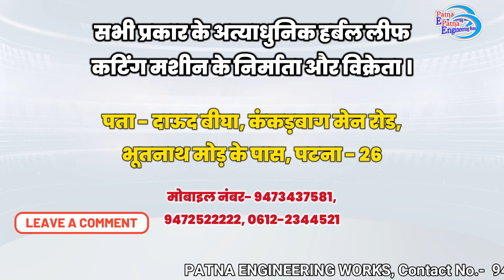ब्लेड शॉर्पनिंग मशीन - Blade Sharpening Machine | machine in Patna-Bihar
ब्लेड शार्पिंग मशीन
blade sharpening machine
ब्लेड शॉर्पनिंग मशीन
blade sharpening machine
khaini Cutting Machine | Herbal leaf cutting machine | Tobacco cutting machine Patna-Bihar
हमसे जुड़े खुद का बिजनेस करे और आत्मनिर्भर बने ।
Patna Engineering Works ( पटना इंजीनियरिंग वर्क्स )
Address:- Daud Bigha, KankarBagh Main Road, Near Bhootnath more, Patna-800026

Your Queries-
sharpening machine
ब्लेड शार्पिंग मशीन
ब्लेड शॉर्पनिंग मशीन
blade sharpening grinder
blade sharpening tool
blade sharpening business
blade sharpening wheel
blade sharpening stone
Khaini Cutting Machine Patna
khaini Cutting Machine
jarda cutting machine
Herbal leaf cutting machine
जर्दा पत्ती के लिए
लच्छेदार और दानेदार कटिंग के लिए
Tobacco cutting machine
Tobacco Cutting Machine Patna
cutting machine
leaf cutting machine
Coco fiber cutting machine
Fiber Glass Fiber Thead Cutting Machine
RCC Cutter Machine
Concrete Road Cutting Machine
Heavy Duty Leaf Cutting Machine

tobacco cutting machine
khaini kaatne wala machine
khaini cutting machine
khaini katne wala machine
paper cutting machine
khaini making machine
khaini cutting machine price
tambaku banane ki machine
tobacco machine
tambaku cutting machine
khaini
coco peat making machine
coco peat machine
tambaku katne wala machine
patna engineering works
fiber cutting machineå
coconut husk cutting machine
khaini ka business kaise kare
khaini packing machine
cutting machine
leaf cutting machine
coconut husk chips cutting machine
paper cutter machine
tambaku packing machine
tobacco cutter machine
coconut husk powder machine
tobacco cutter